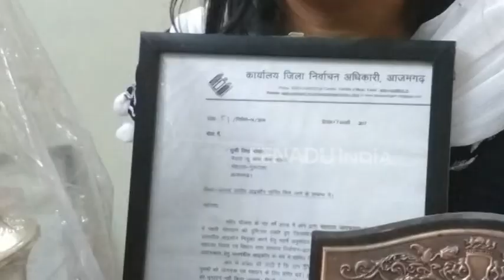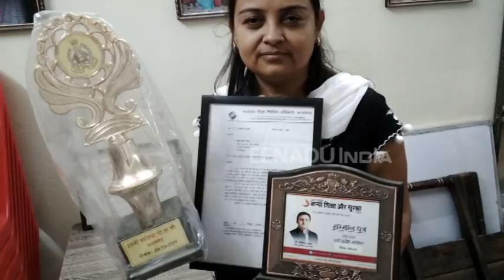दूसरों के लिये मिसाल बनी विभा, जिद से बदली तकदीर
आजमगढ़: उसकी दोनों आंखों ने जवाब दे दिया था. फिर भी उसने हिम्मत नहीं हारते हुए खुद के साथ ही दूसरों को भी आत्मनिर्भर बनाने की जिद की. उसकी जिद रंग लायी और विभा आज उन महिलाओं और लड़कियों के लिये प्रेरणा बन चुकी है जो हालात का शिकार होकर अपने सपनों में रंग नहीं भर पाते.